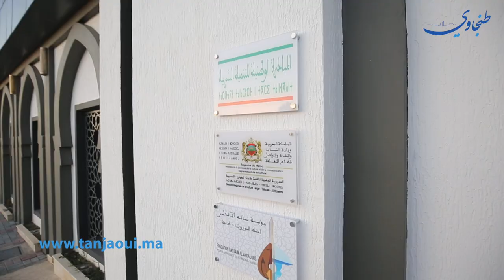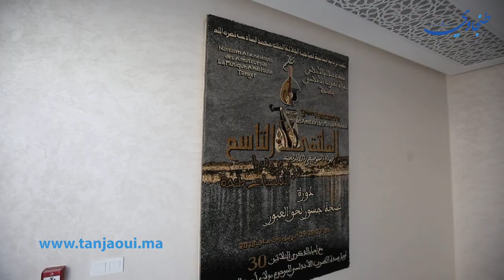على انغام الموسيقى الأندلسية وفي حفل باذخ.. افتتاح اول دار ٱلة بطنجة